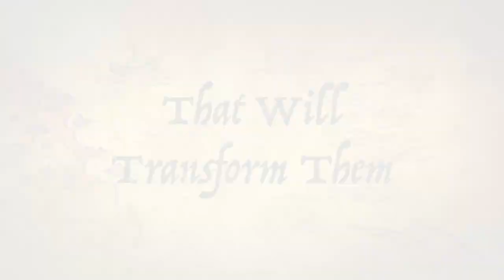Wake Tech Study Abroad Salzburg Austria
Come with us to Salzburg Austria for an unforgettable experience with Wake Tech Study Abroad!